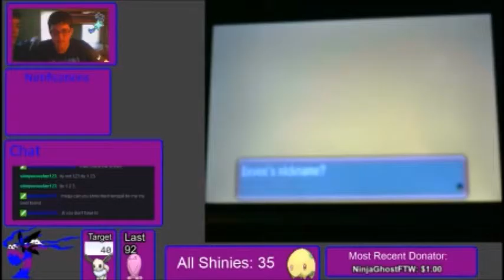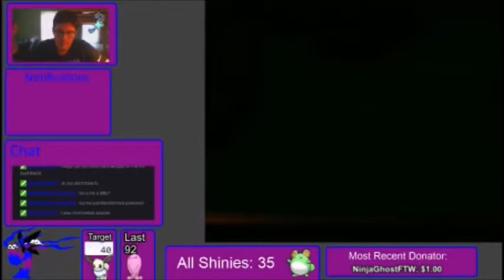LIVE!!! 1st Shiny Eevee After 40 Dexnavs!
This Frosty Shiny Was Found Very Quickly! Eevee's Search Level Was  At 667 After The Shiny And It Was All Legit! It Took A While But We Got It And I Hope To Get More!